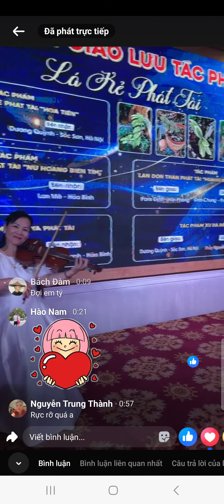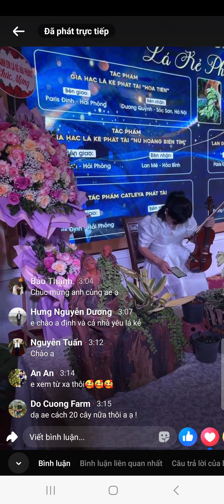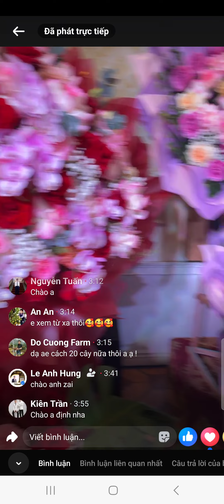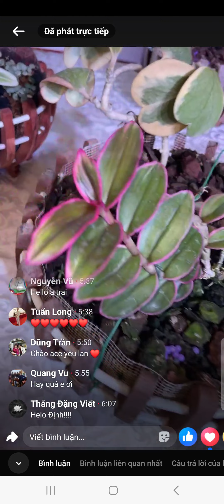GIAO DỊCH HOA TIÊN 500 TRIỆU LÁ KẺ ( PARIS ĐỊNH) HẢI PHÒNG 28.8.2024